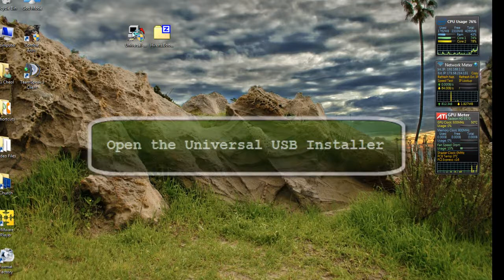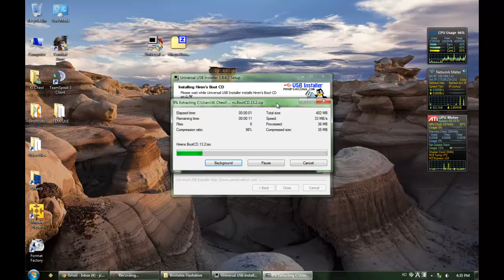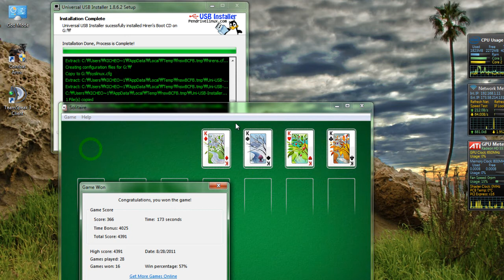Easiest Way to Make a Bootable USB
This is a tutorial about creating a bootable USB so that you can use your flashdrive to boot into a Hiren's Boot CD, Windows installer, or any Linux distribution. Making a bootable flashdrive is easily achievable and totally free thanks and their excellent software.

The Universal USB Installer I used in this video can be downloaded from their